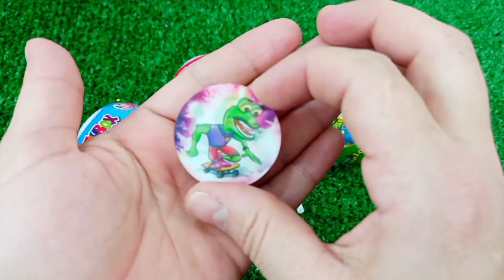Rainbow Satisfying Video, DIY How to make Rainbow Slime Candy Baby Shark Kinetic Sand Cutting ASMR